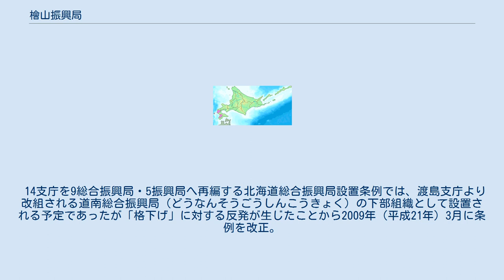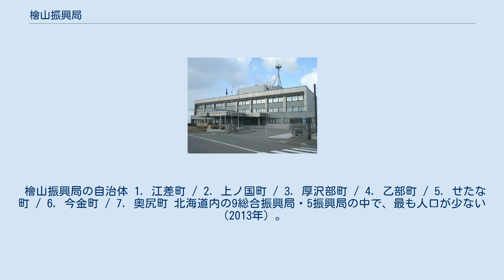檜山振興局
日本 」 北海道 」 檜山振興局（旧・檜山支庁） 檜山振興局（ひやましんこうきょく）は、北海道の振興局のひとつ。
 振興局所在地は檜山郡江差町。
後志総合振興局、日高振興局と並んで、「振興局所在地が『市』でない振興局」であるとともに、日高振興局と並び、「管内に『市』を持たない振興局」である。
 2010年（平成22年）4月1日、檜山支庁に代わって発足した。
 従来の檜山支庁と同一である。
 14支庁を9総合振興局・5振興局へ再編する北海道総合振興局設置条例では、渡島支庁より改組される道南総合振興局（どうなんそうごうしんこうきょく）の下部組織として設置される予定であったが「格下げ」に対する反発が生じたことから2009年（平成21年）3月に条例を改正。
檜山を始めとする5振興局については、総合振興局と同等の地位（地方自治法上の支庁）とされる一方「広域で所管することが望ましい業務」に関しては、隣接する渡島総合振興局が檜山振興局管内を含む渡島・檜山地方全域において事務を担当する。
 檜山振興局の自治体 1. 江差町 / 2. 上ノ国町 / 3. 厚沢部町 / 4. 乙部町 / 5. せたな町 / 6. 今金町 / 7. 奥尻町 北海道内の9総合振興局・5振興局の中で、最も人口が少ない（2013年）。